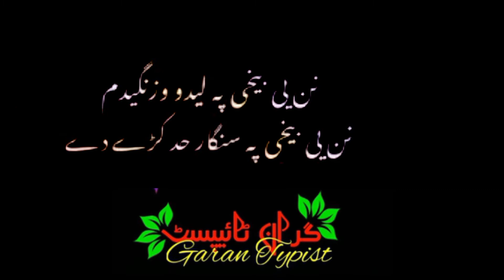Pashto black screen poetry| Pashto black screen video| Pashto screen status